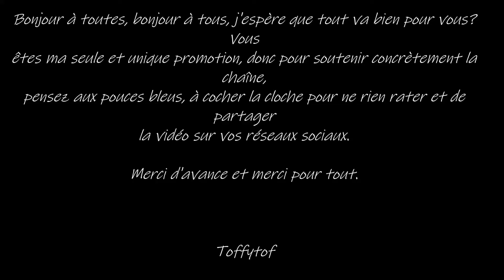Juste Une Vie : Death Stranding #9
Principe de l'émission: je joue sans entrainement à un jeu vidéo au niveau de difficulté le plus élevé, 15 min de gameplay, si je suis en vie au bout des 15 min il y a un épisode la semaine suivante, si je meurs avant les 20 min c'est la fin je ne continus pas le jeu.

Death Stranding - Le Film Complet En Français (FilmGame VOSTFR) Part 1

Death Stranding - Le Film Complet En Français (FilmGame VOSTFR) Part 2

Death Stranding - Le Film Complet En Français (FilmGame VOSTFR) Part 3

Death Stranding - Le Film Complet En Français (FilmGame VOSTFR) Part 4

Death Stranding - Le Film Complet En Français (FilmGame VOSTFR) Part 5

Death Stranding - Le Film Complet En Français (FilmGame VOSTFR) Part 6